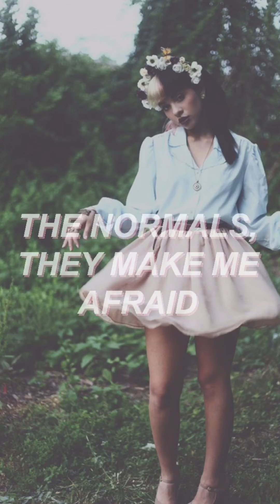Mad hatter Melanie Martinez different version [Read Des for best vibe]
Only hear this if it’s pitch black outside it’s cold and there’s wind go outside put on ur headphones full volume and that’s the best vibe